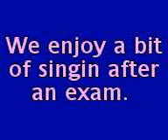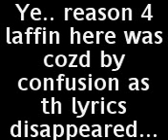claire n the sex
"tribute" sung very badly.. with vidoes frm the last days of school